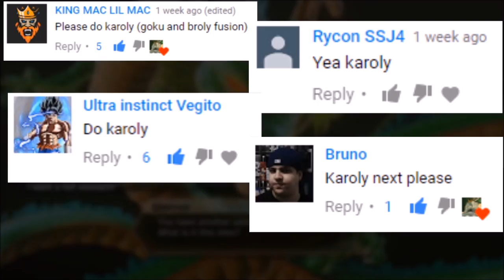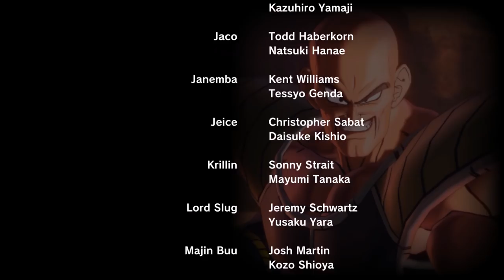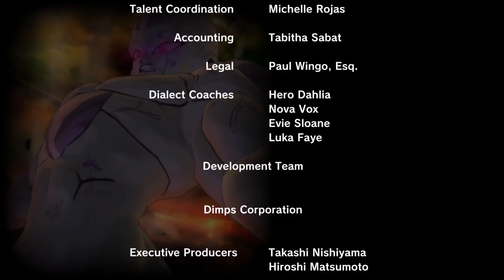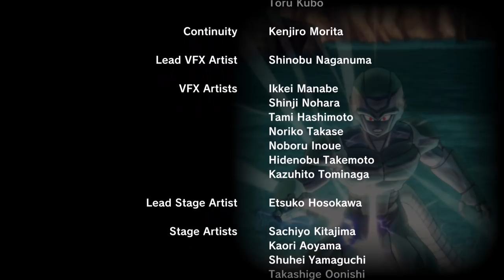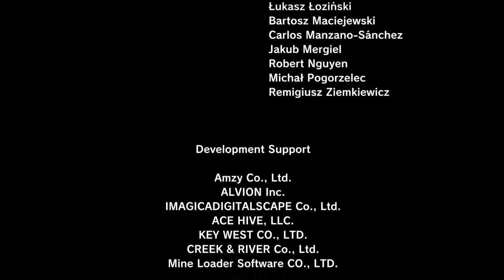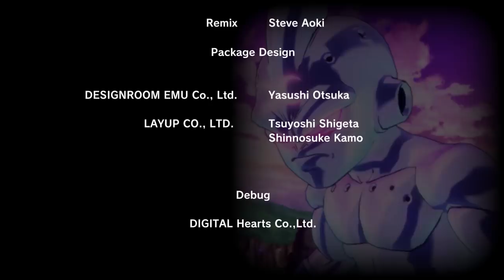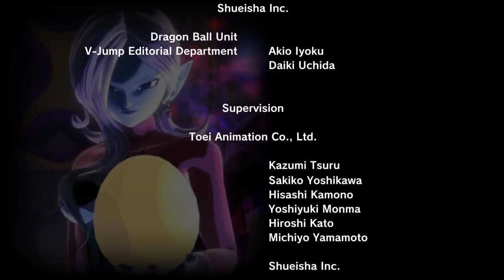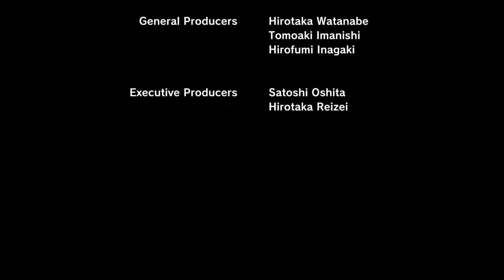【DBXV2 MOD】 KAROLY STORY MODE [PC - HD]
Karoly in today's Dragon Ball Xenoverse 2 mods! This is my playthrough / mod gameplay of Dragon Ball Xenoverse 2 for the PC / PS4. DRAGON BALL XENOVERSE 2 FULL Walkthrough Gameplay Longplay No Commentary/Without Commentary 1080p 60fps PC Ultra Settings. Includes all Cutscenes, Gameplay, Boss Fights, Ending.
DRAGON BALL XENOVERSE 2 builds upon the highly popular DRAGON BALL XENOVERSE with enhanced graphics that will further immerse players into the largest and most detailed Dragon Ball world ever developed.

Dragon Ball Xenoverse 2 Mods -

DBXV2: NEW TRANSFORMATIONS by lazybone
DBXV2: SCARS WITH SSG PUPIL by Majin Petrosk
DBXV2: KAROLY by HeirTalent
DBXV2: KAROLY by Sam_SYI
©BIRD STUDIO / SHUEISHA, TOEI ANIMATION